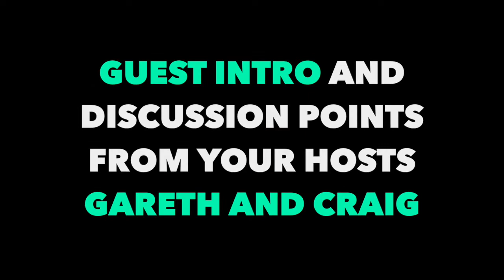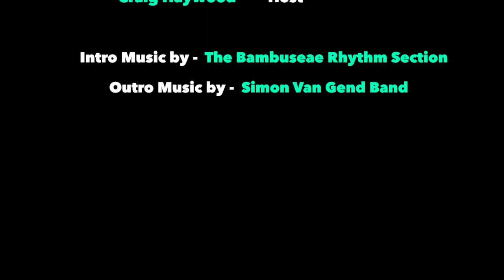RHP #043: Paul Connolly, Author, Celebrity Trainer and Victim of Child Abuse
The Ridiculously Human Podcast

7th Son of a 7th Son. Victim of Child Abuse. ex-Gangster. Celebrity Personal Trainer. Lucky Charm. Author. Public Speaker. Loving Husband. Dad.

When you start a story with….”At 2 weeks old, he was put out in the rubbish by his mother…”, you know it’s going to be a tough and sad story to listen to and follow. Despite what media may portray, we feel that humans, for the most part, go through life with good intentions in mind. However there are a subset of people who are despicable humans. There is absolutely zero way to justify the behaviour of child abusers and paedophiles.

PAUL CONNOLLY